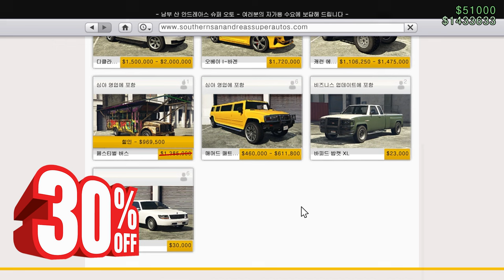GTA5 8월 3주차 주간 업데이트 "2024.08.15 ~ 08.22"